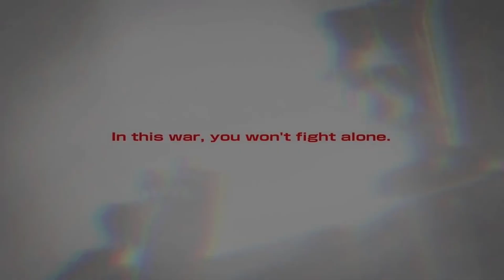『ガンダム戦記 PS3』ジオン軍編 全ムービー集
♬ sound ♬